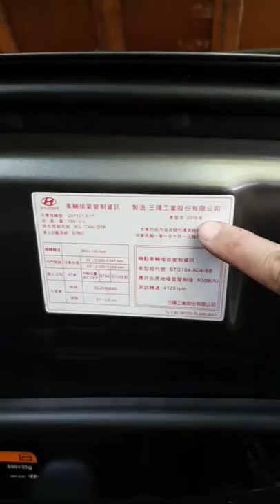HYUNDAI TUCSON TL installed KT Racing Coilovers